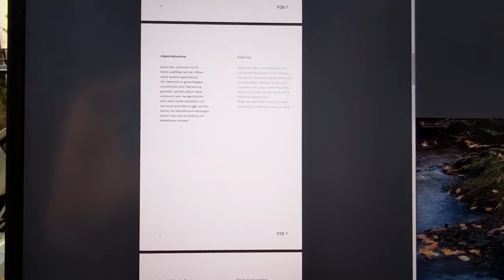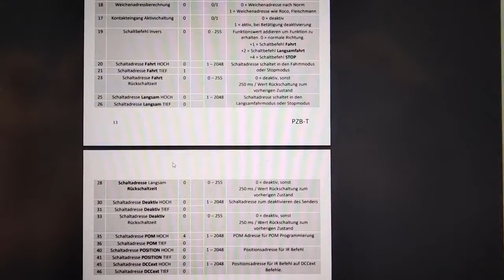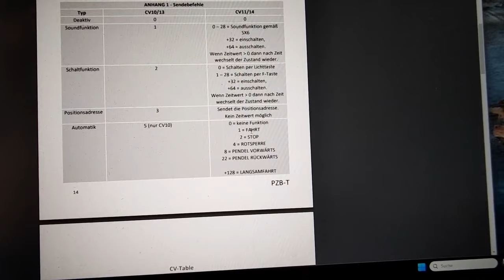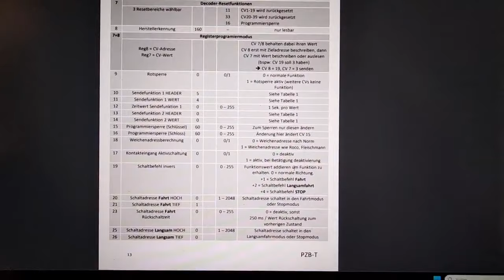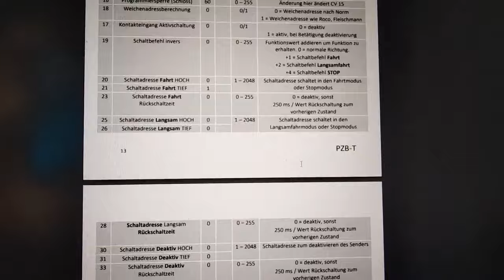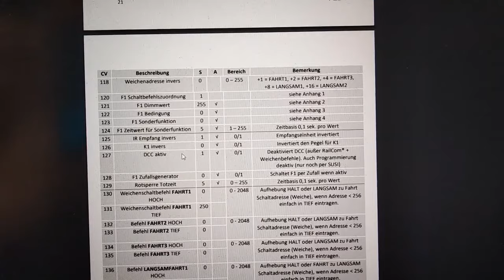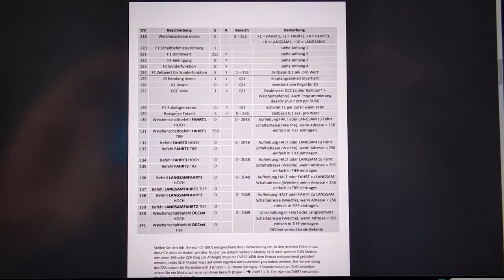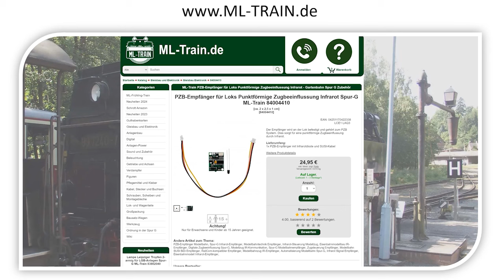PZB System - Zugbeeinflussung und Funktionsauslösung mittels Infrarot im Gleis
🚆 Entdecken Sie das fortschrittliche PZB-System für Spur-G in unserem neuesten YouTube-Video! 🚆

In unserem detaillierten Tutorial führen wir Sie durch alle Aspekte des PZB-Systems, das für die punktförmige Zugbeeinflussung Ihrer Modelleisenbahn verwendet wird. Erfahren Sie alles über die Infrarot-Sendeeinheit und die Empfängereinheit, die eine präzise Steuerung der Zugbewegungen ermöglichen. Diese innovative Technologie verbessert nicht nur die Sicherheit auf Ihrer Anlage, sondern auch das gesamte Fahrerlebnis durch automatisierte Steuerungsbefehle.

Was Sie im Video lernen werden:

🔧Installation und Setup: Wie Sie die Sender- und Empfängereinheiten installieren und auf Ihrer Anlage integrieren.
💡Funktionsweise: Einblick in die technischen Details, wie Infrarotlichter zur Steuerung verwendet werden und wie Sie das System mit Ihrem bestehenden Decoder verbinden können.
⚙️Erweiterte Funktionen: Verwendung der SUSI- und Railcom-Funktionalitäten für Rückmeldungen und Updates.
🎬Praktische Demonstrationen: Live-Demos, die zeigen, wie das System auf Befehle reagiert und wie Sie zusätzliche Module wie Soundmodule effektiv integrieren.

Dieses Video ist unverzichtbar für jeden, der seine Modellbahn mit der neuesten Technologie ausstatten möchte. Verpassen Sie nicht die Gelegenheit, Ihre Fähigkeiten zu erweitern und Ihre Modelleisenbahn zu einer voll automatisierten und interaktiven Welt zu machen.

🛒 Jetzt kaufen:

PZB-Sender für das Gleis Punktförmige Zugbeeinflussung Infrarot Spur-G ML-Train 84004409

PZB-Empfänger für Loks Punktförmige Zugbeeinflussung Infrarot Spur-G ML-Train 84004410

PZB System - Punktförmige Zugbeeinflussung IR Sender + Empfänger Spur-G ML-Train 84004411